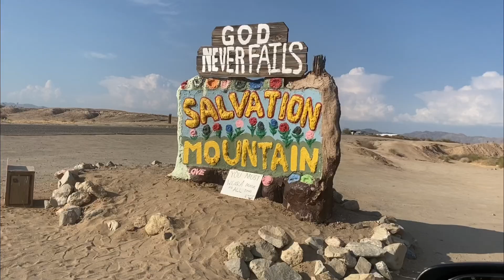NO LEY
Un poco de lo que veo …

NOLEY ….